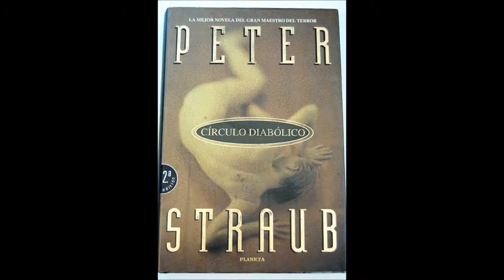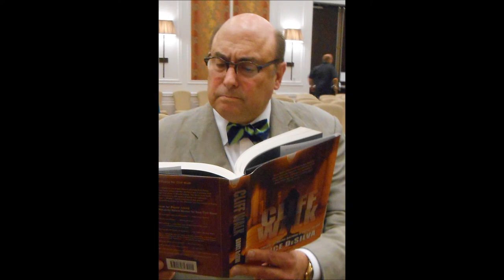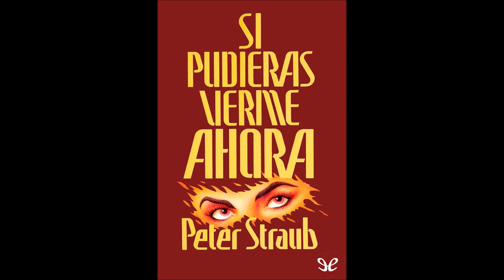Territorios dementes - Peter Straub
"Llegó hasta el atril, se apoyó en él, frunció el ceño y se secó la frente. Estaba sudando. Empezó a leer y su voz fue una sorpresa gloriosa."
Peter Straub, escritor estadounidense.